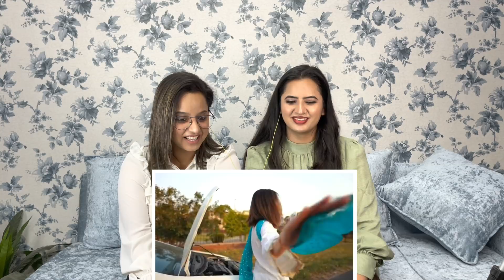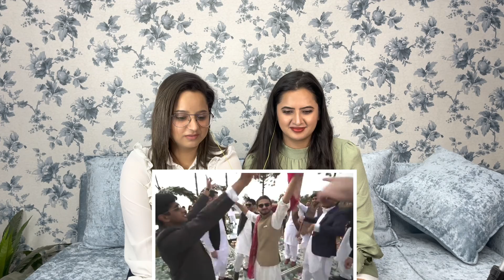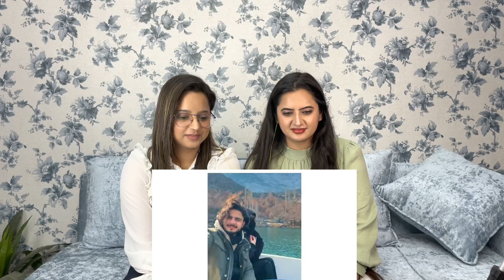Indian Reaction On Ukhano | How I Met Your Bhabhi | Pakistani Vlogger | Sidhu Vlogs